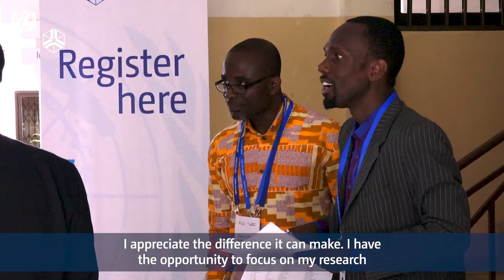Thoughts on UNU WIDER – Accra, Ghana 2017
Researchers and policymakers share their views on the significance of UNU-WIDER as a platform that gives opportunities for researchers from the global south and builds bridges between academics and policymakers from different backgrounds. The interviews are from the Migration and Mobility Conference held on 5-6 October 2017 in Accra, Ghana.